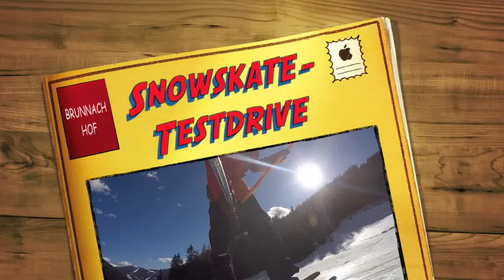Hinteregger´s Brunnachhof Snowskate Testdrive - filmed with GoPro Hero4 silver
If one of your tracks is up here that you wish to be removed then please send a private message.